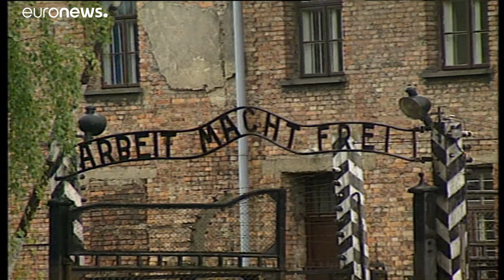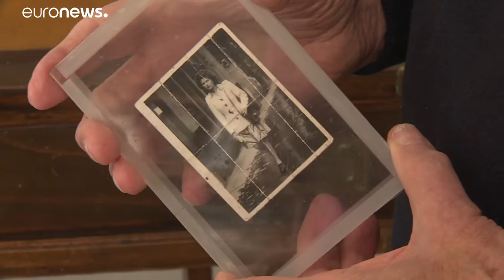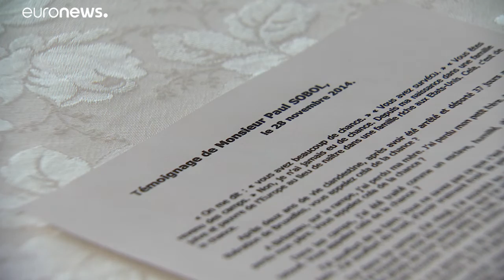Sopravvissuto ad Auschwitz per amore, la storia di Paul Sobol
Arrestato nel 1944 a Bruxelles, fu deportato nel campo di concentramento in Polonia. Sopravvisse agli orrori della prigionia, alla marcia della morte e ad altri calvari, tenendo sempre con sé un oggetto prezioso. …